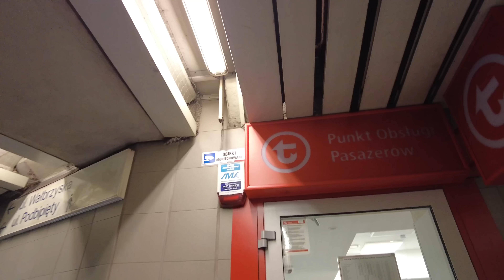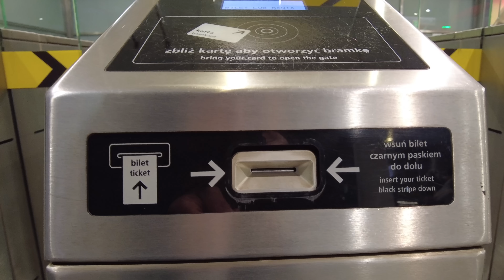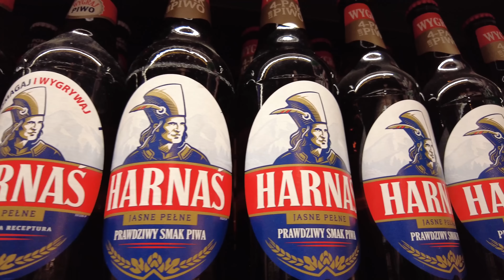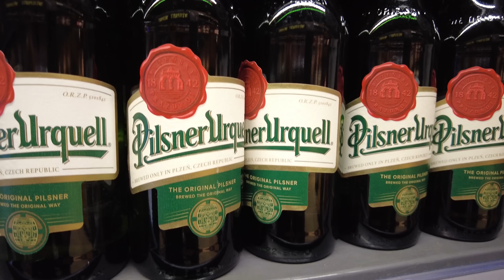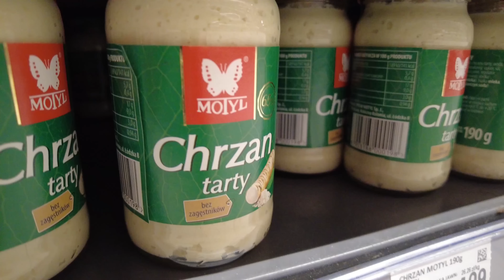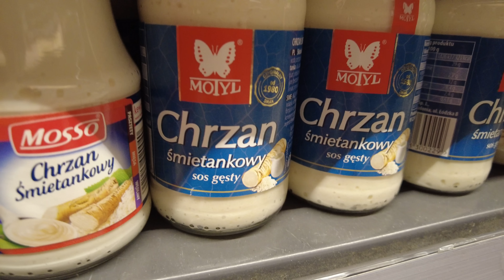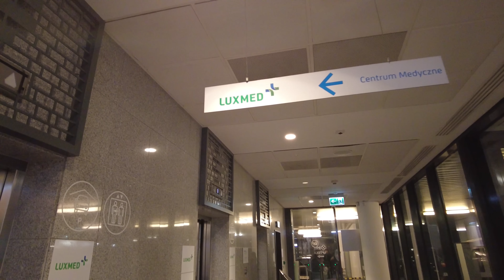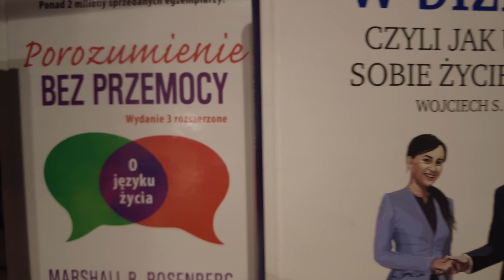Как нам в Польше после 10 месяцев.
Решение уехать из Авдеевки для родителей не было простым и быстрым. Проблемы со здоровьем у папы, обман перевозчика и долгая дорога в Варшаву. Но теперь они военные беженцы в Польше. В возрасте 70 лет это то еще приключение. Как им здесь живется? На вопрос: как нам в Польше, отвечают сами мои родители.

Как нам в Польше? Быть беженцем после 70-ти. Забрали родителей.